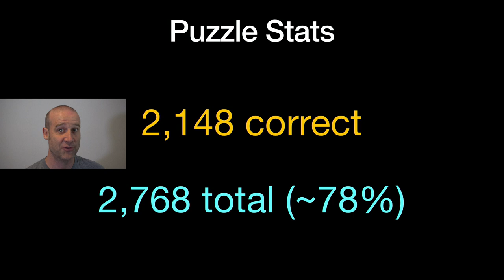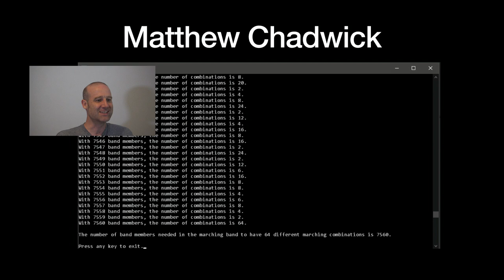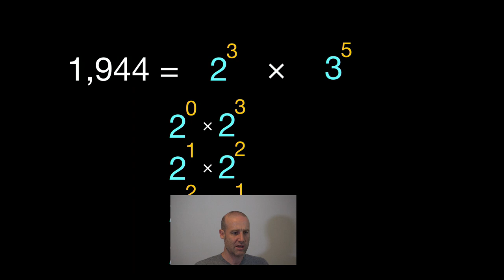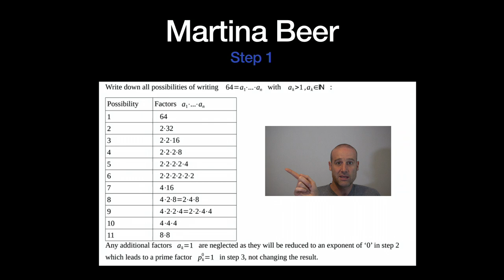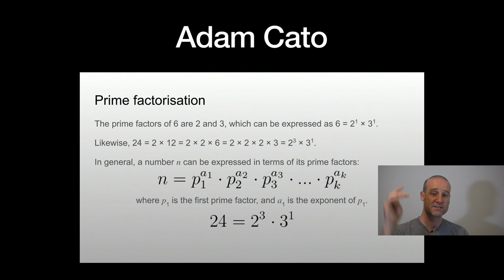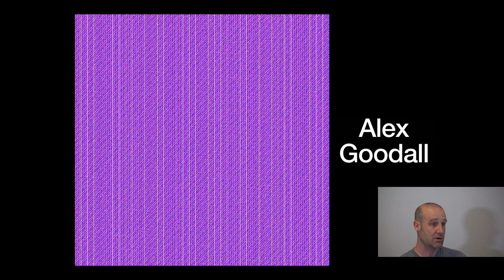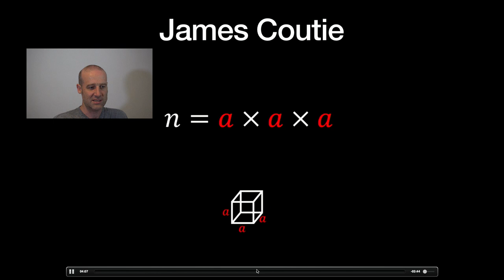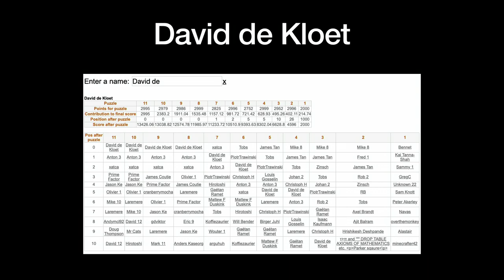MPMSolution: The Marching Band Problem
This is the solution to the Marching Band Problem.

Jonathon Levy used the OEIS: A005179 Smallest number with exactly n divisors.

Dan Montgomery's Ruby code.

Martina Beer's fantastic working out.

Adam Cato's slides.

Alex Goodall's plot.
The grey-scale image has the number of marching band options as the pixel intensity. The pixel location represents the number starting from the top left at 1 and the reading down the image to 1,000,000 in the bottom right.
The colours in the colour bands image represent:
Green – First Occurrence of a power of 2
Magenta – Exactly 2 possible formations (prime number)
Blue – Power of 2 possible formations (not first occurrence)
White – Even number of formations
Red – Odd number of Formations (square number)

James Coutie's video.